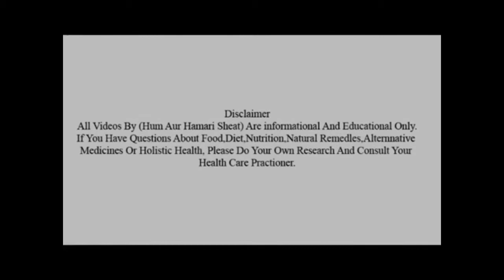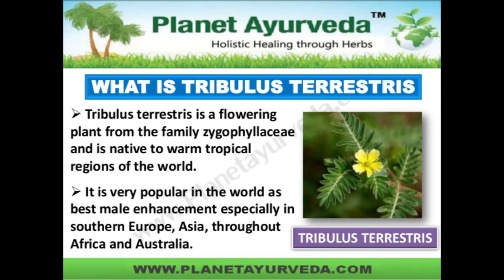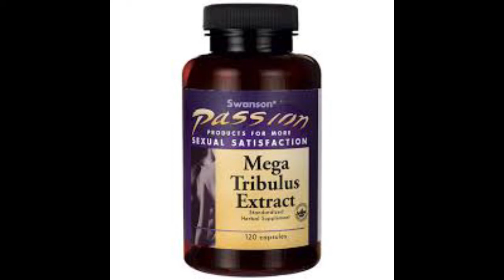Tribulus plant Facts: ٹریبولس پلانٹ خواص Dr NA Mazhar (Dr Alternative medicine)